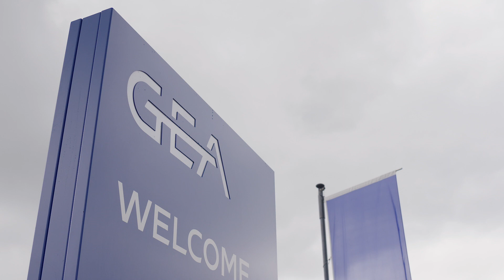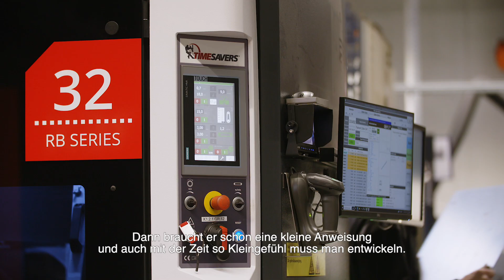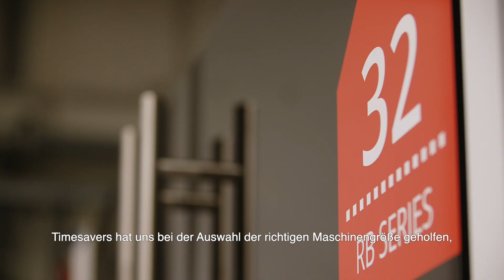Timesavers Kundenstimme | GEA Food Solutions | 32 RB series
Die Herstellung von Verpackungsmaschinen ist Hightech. Fragen Sie doch einfach Allard van Haaften von GEA Food Solutions. In Weert befindet sich die Maschinenfabrik des multinationalen Unternehmens, die auf Maschinen für die Verpackung von Lebensmitteln und Lutscher (sowohl für die Herstellung als auch für die Verpackung) spezialisiert ist. Bei diesen Verpackungsmaschinen ist ein richtungsloses Finish erwünscht.

GEA Food Solutions hat sich nach sorgfältiger Auswahl für die 32 RB series entschieden. Die 32 RB series ist die kompakte, trockene Breitbandschleifmaschine zum Entgraten, Kantenverrunden, Finishen und/oder Oxidschichtentfernung. „Wir haben vor allem nach einer Maschine gesucht, mit der wir so fein wie möglich zu Finishen“, sagt Van Haaften. „Die Produkte kommen aus dem Laserschneider, werden – wenn nötig – mit Gewinde versehen und in der Timesavers-Maschine fertiggestellt. Die fertigen Produkte gelangen über das Band auf einen Rücklauftisch. Der Rücklauftisch erweist sich als sehr wertschöpfend, weil wir damit sicherstellen können, dass die Maschine für viele Menschen, die in ihrem Umfeld arbeiten, einsatzfähig ist. Weiterhin in der Montage werden die Maschinen zu vollwertigen Lebensmittelverpackungsanlagen zusammengebaut“.

Van Haaften betont, dass das richtungslose Finishing von großer Bedeutung ist. „Eine Maschine, die man nicht richtungslos fertigstellt, sieht einfach nicht schön aus. Wenn man die Bleche richtungslos fertigstellt, spielt es keine Rolle, wie man die Bleche in den Timesaver einlegt. Außerdem will man keine tiefen Oberflächenkratzer, weil das Blech dann schneller schmutzig wird und schwieriger zu reinigen ist. Das ist ein No-Go, wenn Sie mit Lebensmitteln arbeiten.“